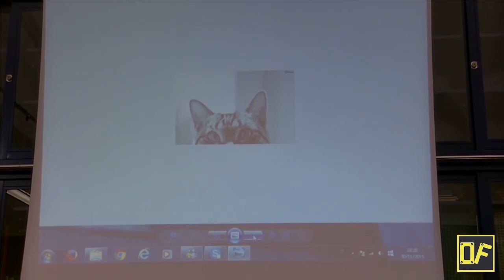Letture Politiche. Manlio Iofrida legge J. Derrida, L'animale che dunque sono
Bologna, 30 Novembre 2015
Fondazione Gramsci Emilia Romagna

Per il ciclo Letture Politiche, Manlio Iofrida (Università di Bologna, Officine Filosofiche) legge "L'animale che dunque sono" di Jacques Derrida.